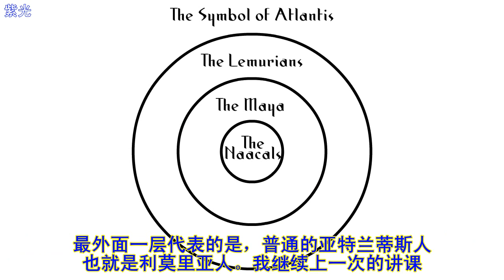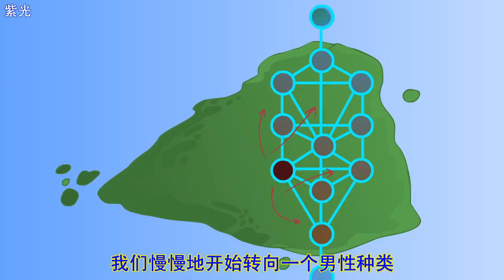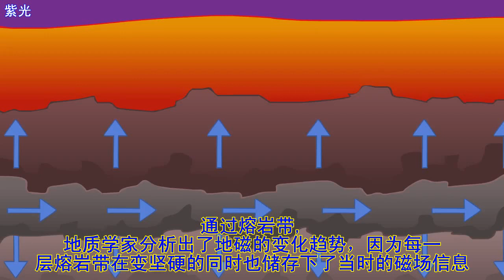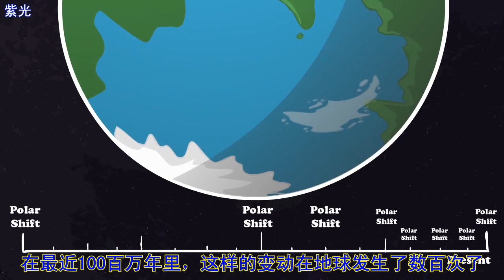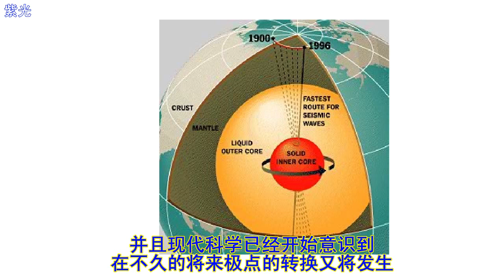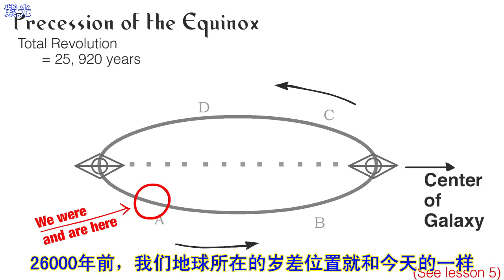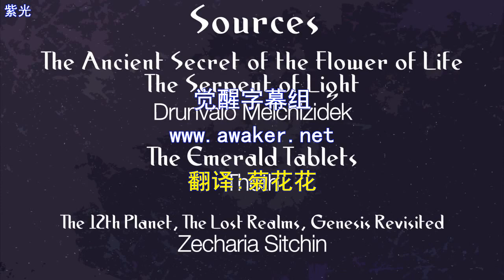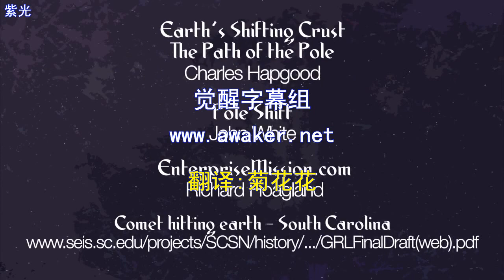灵性科学 SPILIT SCIENCE（Part 02/12）HUMAN HISTORY 人类的历史，THE ATLANTEAN CATASTROPHA 亚特兰蒂斯的灾难